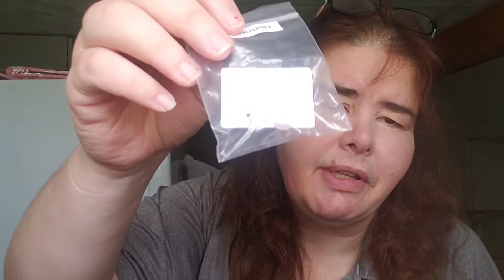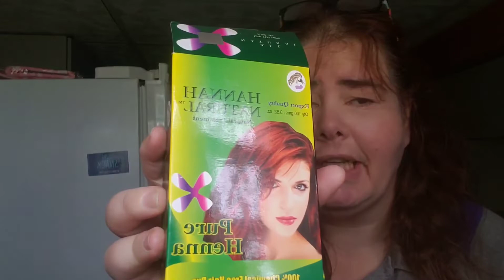Amazon Haul and other things